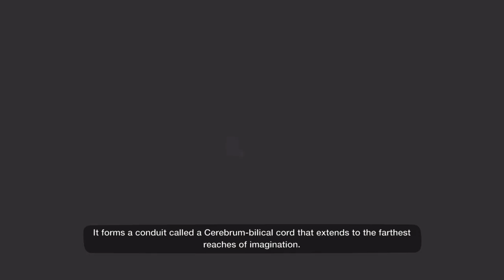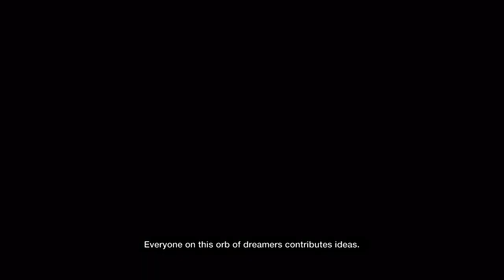LittleBigPlanet™3 (US)_20210719141804